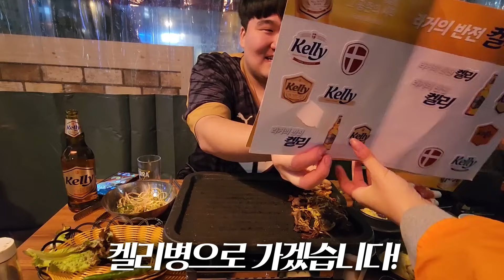냉동삼겹살에 부산에있는 시원한 대선 소주랑같이먹방!! [ Samgyeopsal Mukbang ]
[BJ마빡]

* 2023.11 영상 입니다.